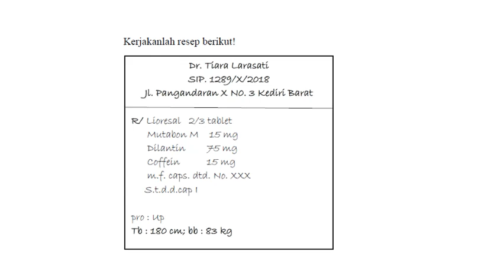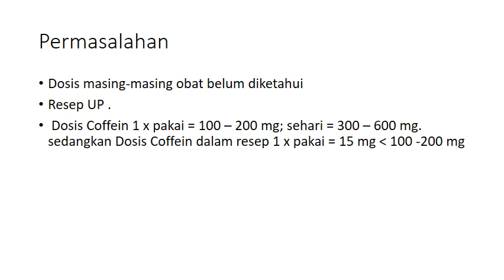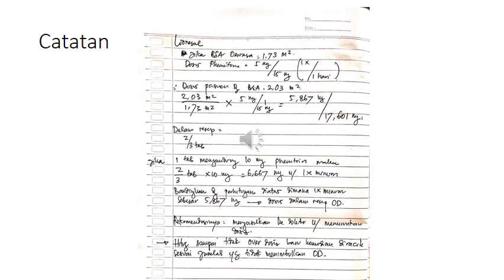[PRAKTIKUM FARMASETIKA DASAR] Contoh Pembahasan Resep pada Praktikum Farmasetika Dasar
Video ini dibuat untuk meluruskan jawaban dari soal yang telah diberikan saat praktikum Farmasetika Dasar.